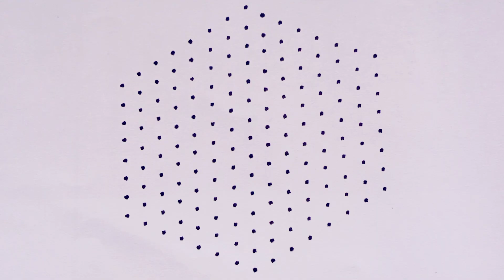15-8 Beautiful Festival Special Flower Rangoli|UgadiMuggulu|Easy Rangoli|Rangoli2M| Kolam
15-8 middle dots rangoli with simple design for ugadi or any festival
15-8Pongal rangoli/15-8Muggulu/daily rangoli/Simple rangoli/Rangoli2M/new design rangoli/kolams

Kolam EasyRangoli Newmuggulu MangoRangoli bigKolam chukkalamuggulu DipawaliRangoli DeepamMuggulu SankranthiSpecialRangoli#15-8PongalRangoli#15-8Muggulu#simplekolam#dotrangoli#15-8chukkirangoli#SimpleRangoli#EasyRangoli# kolam#Rangoli muggulu#muggulu rangoli#latest rangoli designs#simple rangoli#festival rangoli traditiona#13-7muggulu kolam#daily kolam#daily rangoli designs#Friday rangoli#flower rangoli#Rangoli with dots#latest kolangal#rangoli art#dots muggulu#easy rangoli#simple rangoli#easy and simple rangoli#15-1 rangoli#Rangoli#beginners rangoli new rangoli design#New year rangoli#new rangoli designs#rangoli book#Rangoli 2M#2022 rangoli#2022 Sankranti rangoli#Onam rangoli#Pongal rangoli#ugadi rangoli#Deepavali rangoli#Pongal pot rangoli#Pongal pot muggulu#Pongal pot Kolam#Sankranthi Kolam